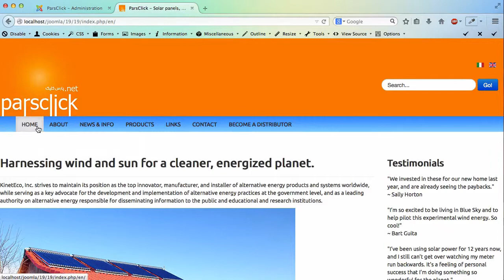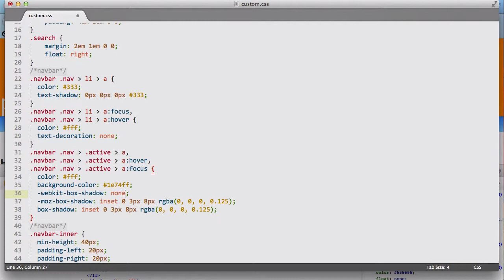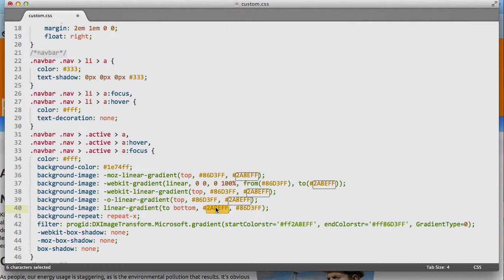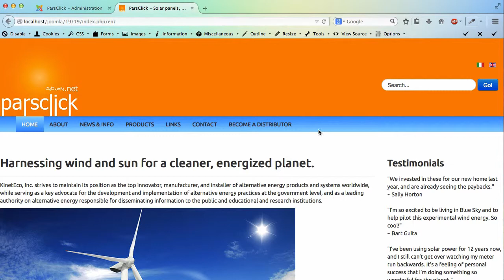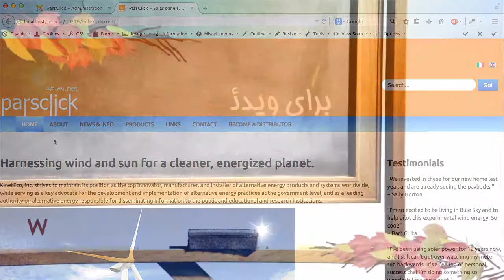۲۶- رنگ پشت لینک فعال منو قالب جوملا